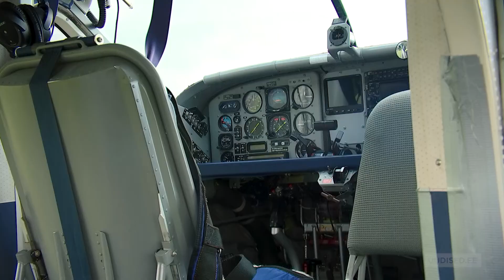Merilin Mälki tandemhüpe Eesti Langevarjuklubis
"Eesti otsib superstaari" osaleja Merilin Mälki saatis kingitus.ee ja "Suvised Seitsmesed" tandemhüppele Eesti Langevarjuklubisse.